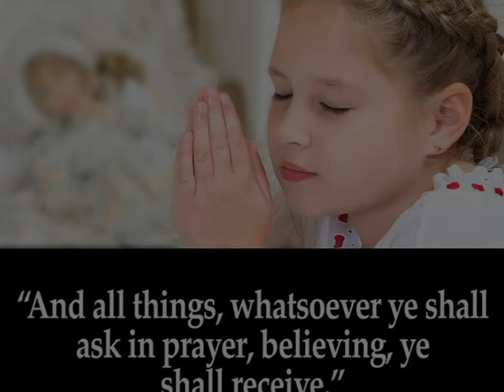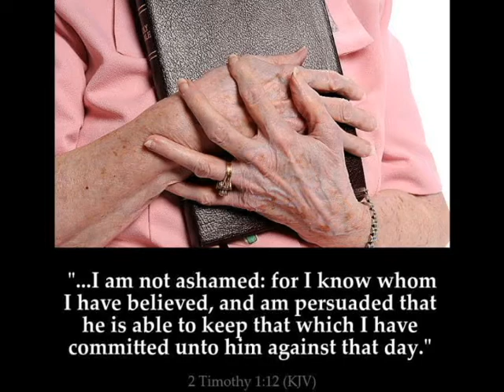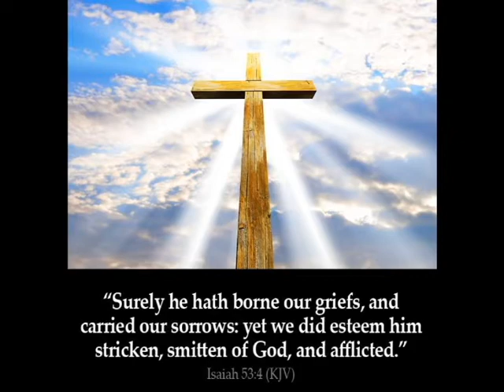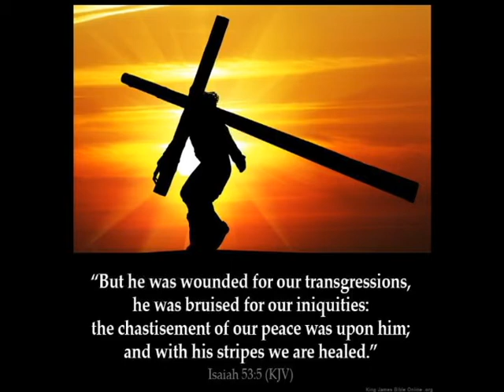Fr Tukuza||Bantu Bazamani